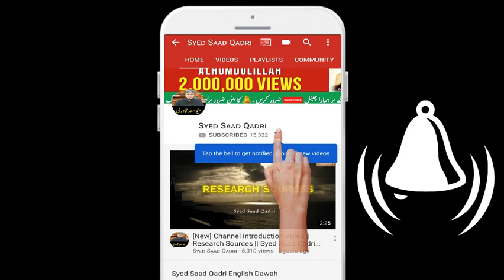Kya Tum Such Mein Namaz Padhte Ho?